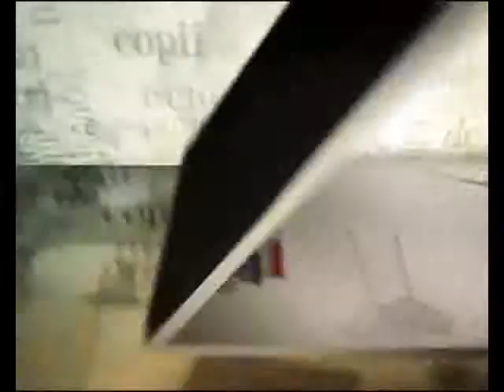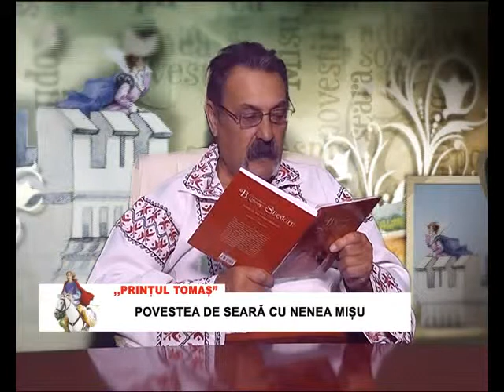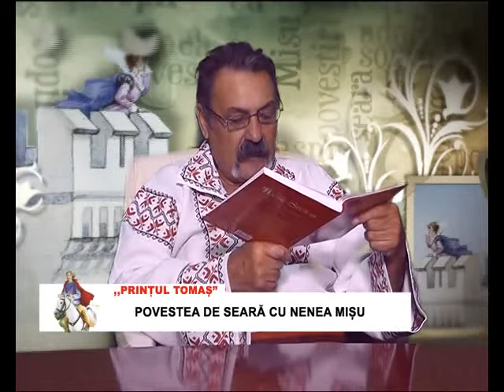POVESTEA DE SEARA 1 NOIEMBRIE PRINTUL TOMAS PART 1